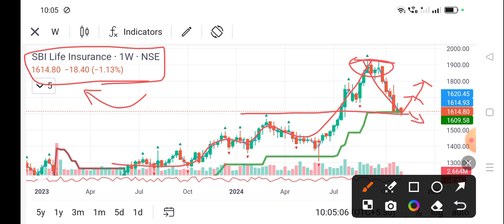sbi life share news today l sbi life share price today I sbi life share latest news today l sbi life